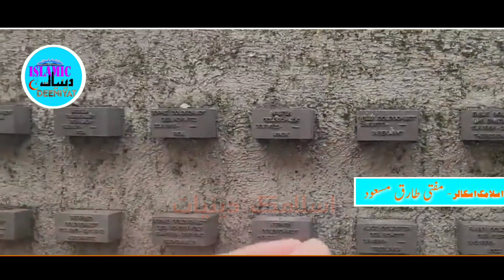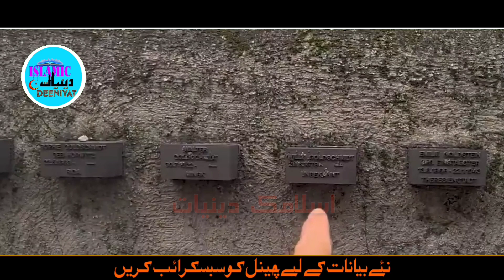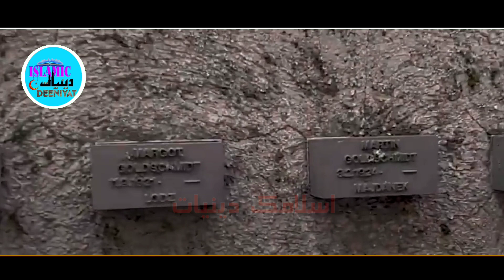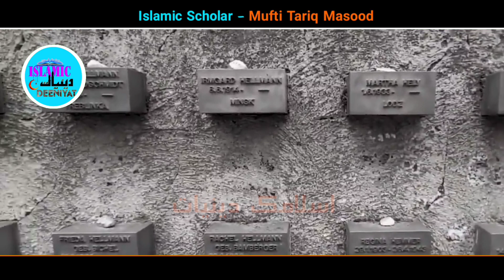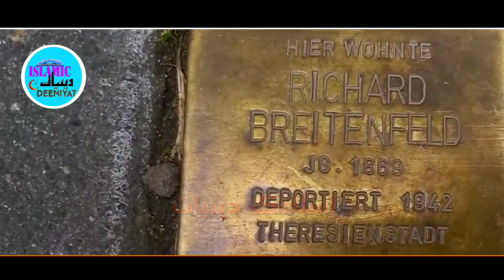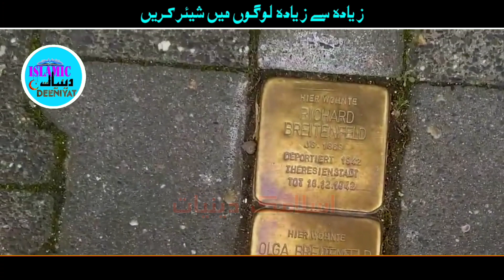Hitler Ne Yahoodiyo Ka Qatl Kyo Kiya | Mufti Tariq Masood | Islamic Deeniyat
Allah Ka Bahut Shukr Hai Ke Mufti Tariq Masood Jaisi Shaksiyat Ham Logo Ke Darmiyan Me Hai Jisse Hame Deen ki Kafi Chize Maloom Ho Rahi Hai Allah Ta'Ala Se Dua Hai Ki Sheikh Sahab Ko Tamam Balao Aur Museebat Se Dur Rakhe Aur Lambi Umar De Jisse Hame Deen Ke Bare Me Zyada Se Zyada Maloomat Hasil Ho...

(Aameen)

Jazakallahu Khaira